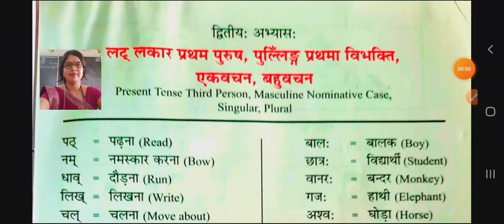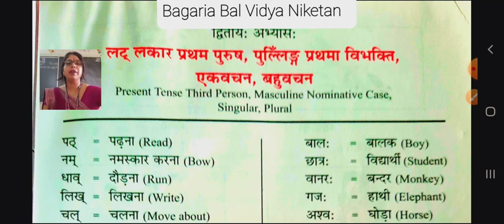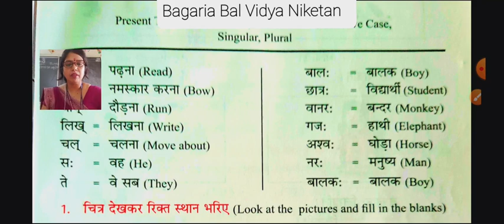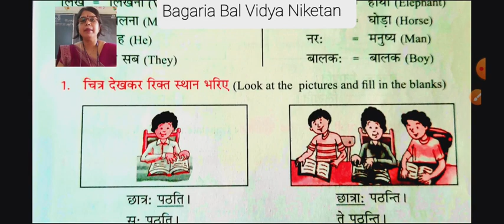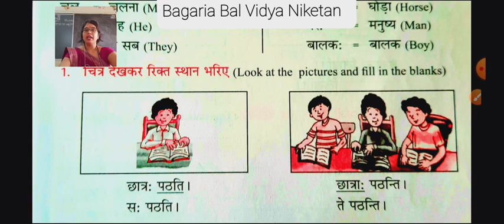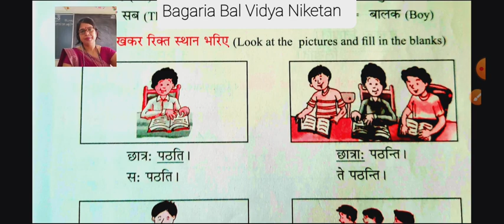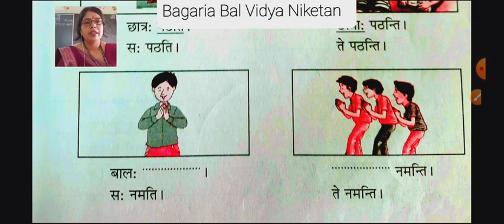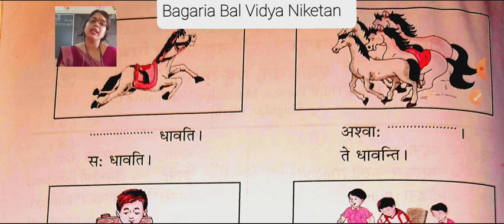संस्कृत-V एकवचन, बहुवचन धातु ( वाक्य निर्माण)